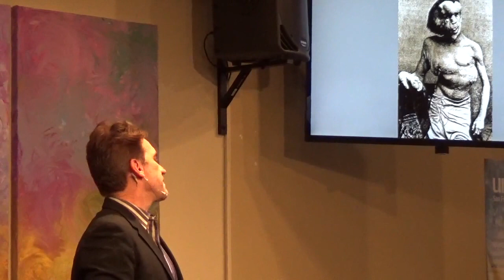"Divine Paradox" Rev Ken Daigle Unity San Francisco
Rev. Ken Daigle speaks on living in Divine Paradox and offers a touching eulogy for his friend Jack Hofsiss.